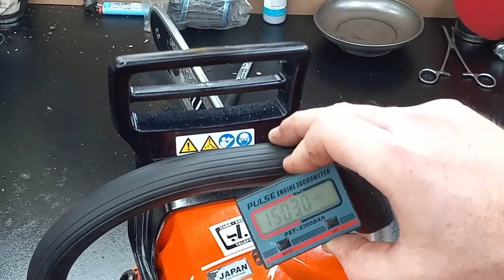I put a tac on the hot built cs4310sx 43cc rocket